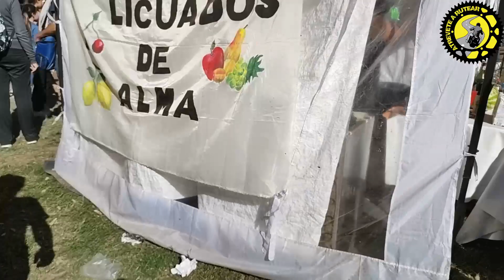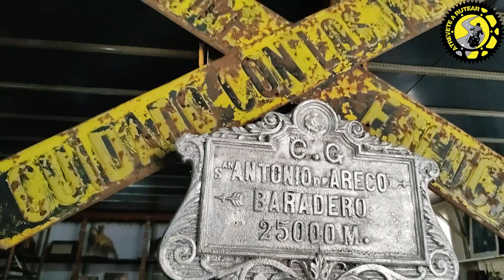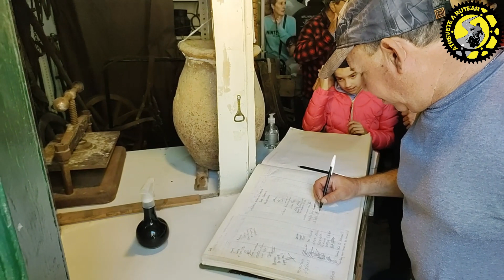SANTA COLOMA, LA FIESTA DEL MONDOGO Y LA TORTA FRITA 2023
BIENVENIDOS A MI CANAL, este canal busca inspirar a todos aquellos que tienen una moto, o un auto, camioneta y no se animan a viajar y que lo puedan hacer atreves de mis viajes y experiencias que les voy contando.

Hoy les dejo este video de la fiesta tradicional del mondongo y la torta frita, fiesta tradicional que se lleva acabo alrededor de 18 años.
Hoy les enseñare un poco del museo y el predio como esta organizado para que sepan si van a visitarlo como esta organizado.
EN EL VIDEO INTENTAREMOS COMER TORTA FRITA Y EL FAMOSO MONDONGO, VEREMOS SI LLEGAREMOS HOY A DISFRUTARLO JEJEJ.

LOS INVITO  amigos A QUEDARSE A VER ESTE VIDEO hasta el final YA QUE NO SOLO SALIMOS DE VIAJE A DIVERTIRNOS SINO QUE TAMBIEN SI HAY QUE AUXILIAR, LO HACEMOS

MUCHAS GRACIAS POR VISITAR MI CANAL.

UN ABRAZO GRANDE PARA TODOS :)
BUENAS RUTAS Y CUIDENSE MUCHO :)